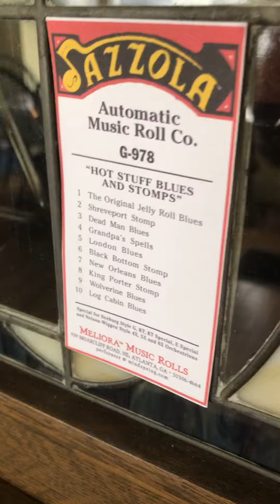“Grandpa's Spells”:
Automatic G-978 HOT STUFF BLUES AND STOMPS”